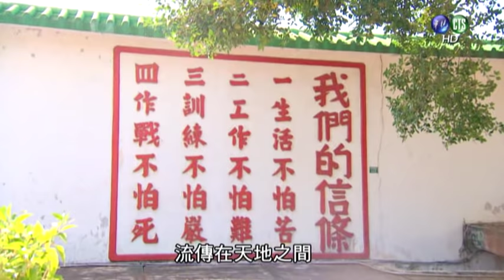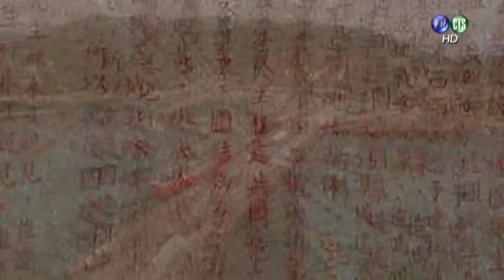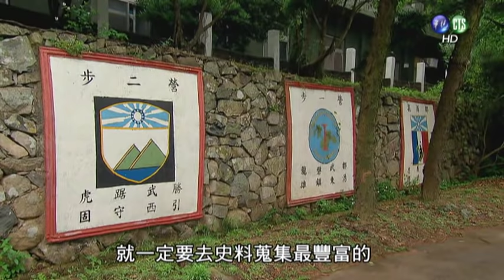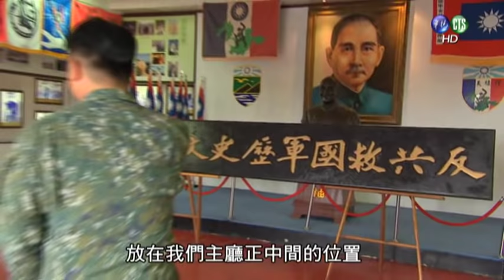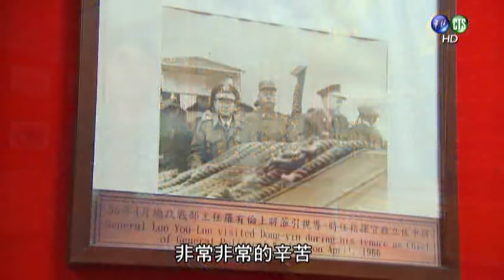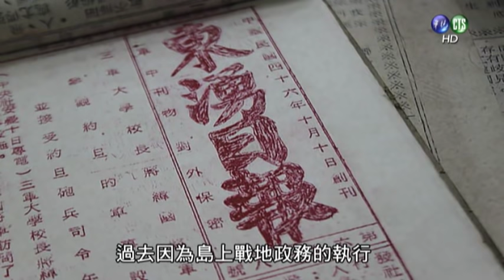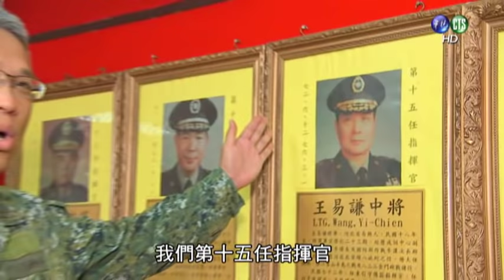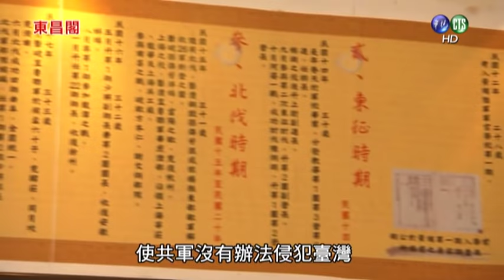軍史探舊－游擊基地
馬祖地區在戰地政務已超過 60 年，其中東引地區為捍衛國之北疆之地，除具有非常重要的戰略地理位置外，也擁有豐富的人文景觀與特組成游擊隊，胡宗南將軍到任後把游擊隊整編為「江浙反共救國軍」49 年反共救國軍第一、二總隊整併為「東引反共救國軍」，也就是現在陸軍東引指揮部的前身。
本集節目採實地走訪方式，找尋東引地區戰史事蹟，如東昌閣、東湧水庫、中柱港、東引隊史館及東湧日報等地， 探尋它們的軍史故事...